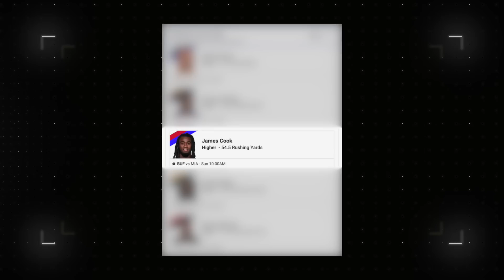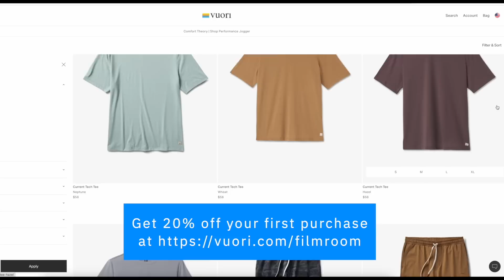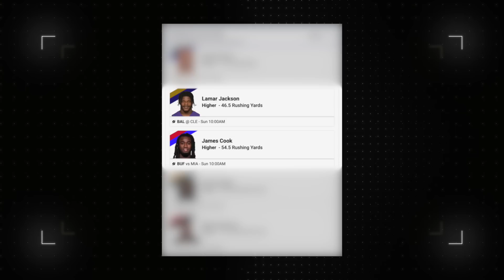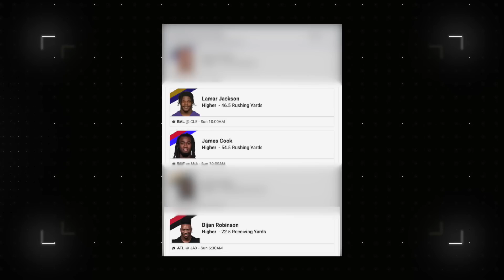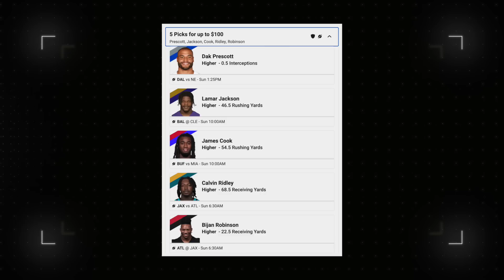The Best Games of Week Four...and Bears/Broncos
orders over $75 and free returns. and discover the
 versatility of Vuori Clothing!

with any deposit, they will MATCH that deposit up to $100!

0:00 Welcome to Week Four
4:22 Bills vs Dolphins
18:07 Browns vs Ravens
29:50 Jaguars vs Falcons
41:26 Bears vs Broncos
59:42 Cowboys vs Patriots
1:07:58 The Parting Glass

Also while you’re here, shop dozens of designs for officially licensed gear for all 32 NFL teams over at Homage!

While you're here, follow E.J. and Brett at their respective twitter and instagram handles too: